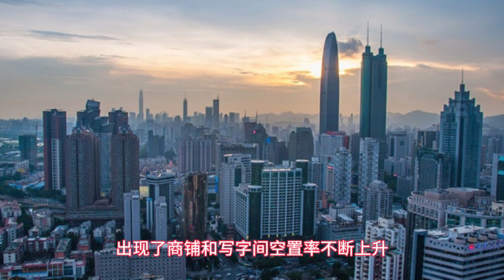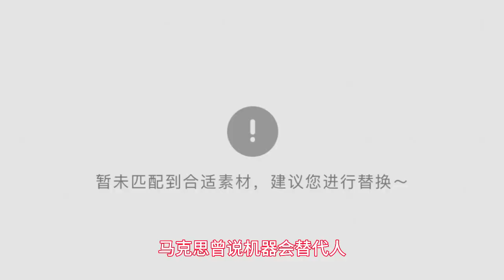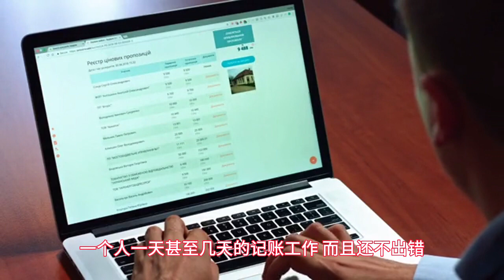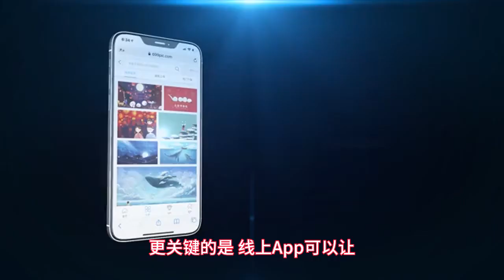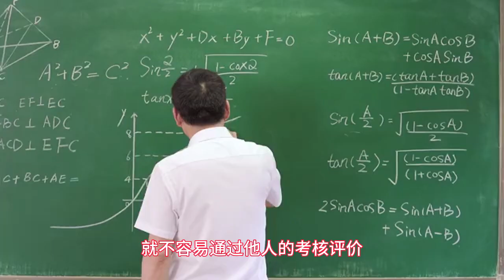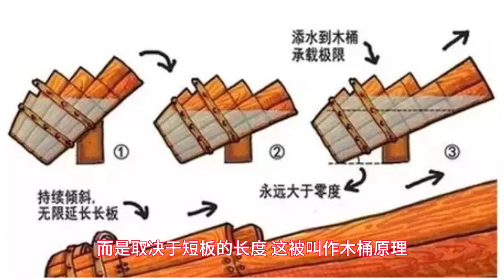财富逻辑正在改变，未来怎样赚钱？